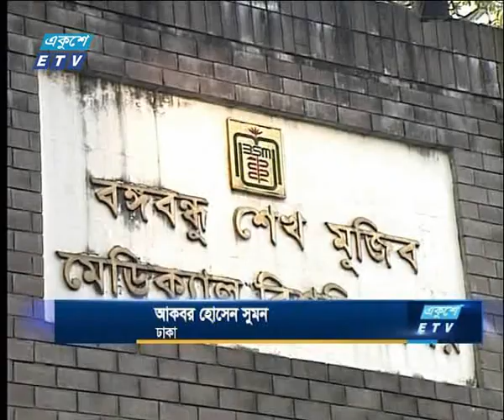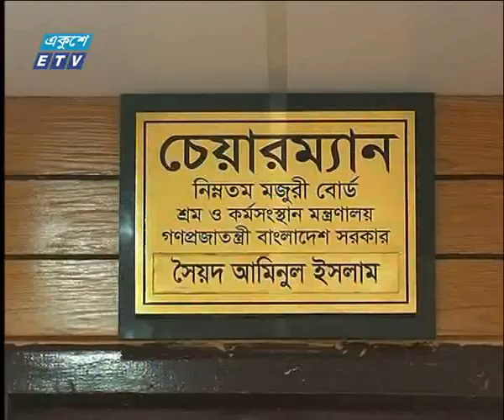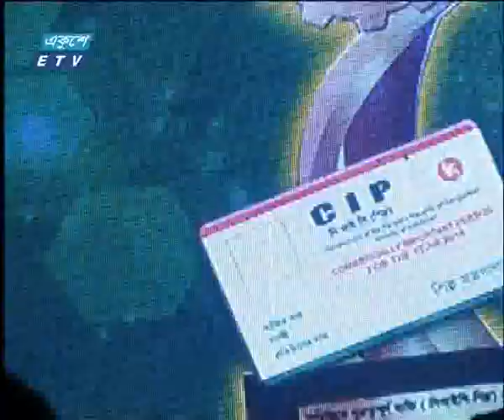09 PM News 13 September 2018 | ETV News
সময়: রাত ০৯টার একুশে সংবাদ ১৩ সেপ্টেম্বর ২০১৮